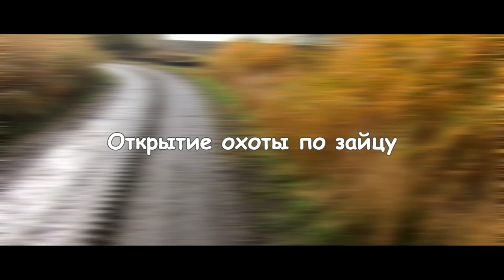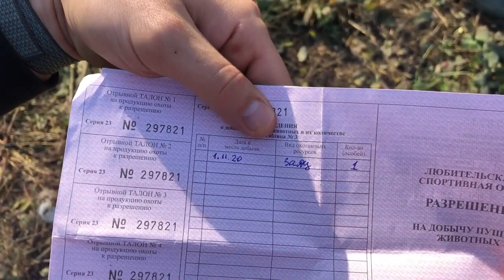Открытие охоты, на пушного зверя 2020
Открытие охоты по зайцу 2020